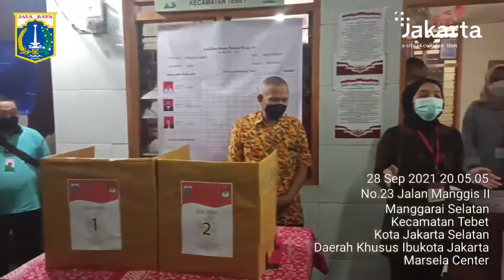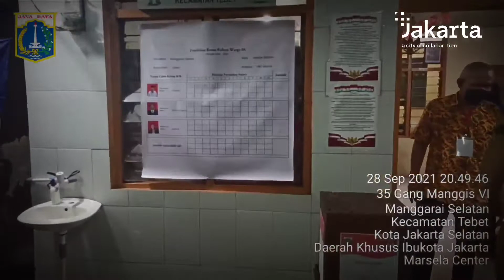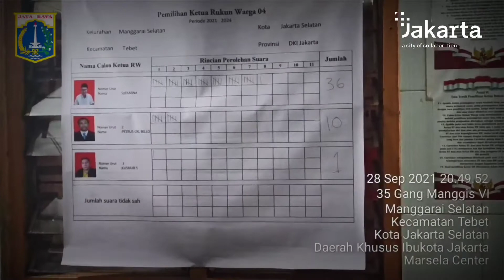Pemilihan Ketua RW. 04 Kelurahan Manggarai Selatan Periode Tahun 2021 - 2024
Selasa, 28 September 2021 Pelaksanaan Kegiatan Pemilihan Ketua RW. 04 Kelurahan Manggarai Selatan Periode Tahun 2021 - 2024.

04 bersama Panitia dan dibantu dengan Karang Taruna Unit RW. 04.

Pelaksanaan Pemilihan ini diikuti Calon Ketua RW.04 sebanyak 3 orang calon yakni :

1. H Sudiarna
2. Petrus CKL Bello
3. Kusnur S

Dengan jumlah pemilih sebanyak 47 orang dan berjalan dengan lancar dan tertib serta mulai dari pendaftaran pemilih, pemungutan suara dan penghitungan suara serta pelaksanaan dengan penerapan protokol kesehatan yang ketat.

Hasil dari penghitungan suara calon nomor 1 Bp. H. Sudiarna memperoleh suara terbanyak dan ditetapkan oleh Panitia sebagai Ketua RW. 04 terpilih untuk periode tahun 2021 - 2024.